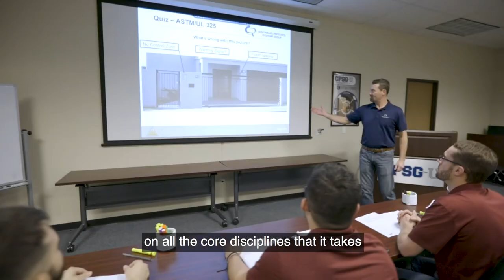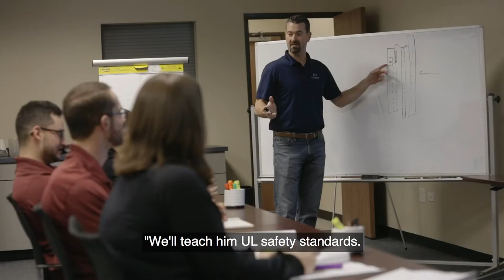Your ONE Source For Training